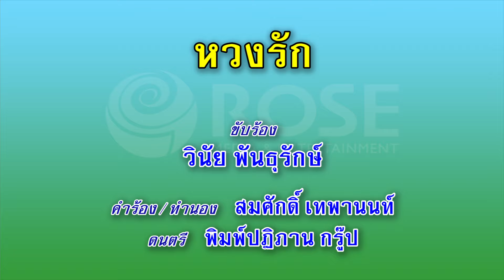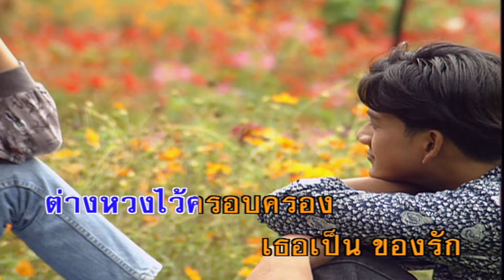หวงรัก - วินัย พันธุรักษ์ (คาราโอเกะซาวด์ดนตรี)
เพลง  หวงรัก
ขับร้องโดย : วินัย พันธุรักษ์
คำร้อง/ทำนอง : สมศักดิ์ เทพานนท์

ของของใคร ของใครก็ห่วงของใคร ใคร ก็ต้องหวง
ห่วงใย รักใคร่ ถนอมใคร จะชิง ของ ใคร ใครยอม
ถึงจน อดออมไม่ยอมขาย ให้ใคร
รักของใคร ของใครก็ห่วงของใคร ใคร ก็ต้องหวง
ห่วงคน รักดั่งดวงใจใคร จะยอม ยก ไป ให้ใคร
รัก ใคร ก็ใครต่างหวงไว้ ครอบ ครอง
เธอ เป็น ของรักของหวงที่ห่วงอาลัย
เป็นดวง ใจฉันจึง ห่วงใย ใฝ่ปอง
กายและใจของเราต่างเป็นเจ้าของ หากไม่ครอบครอง
เดี๋ยวของรักต้องหลุดลอย ไป
รักจริงถึงห่วงไม่ใช่หลอกลวง
รักจริงถึงห่วง ดวง ใจจะเป็นจะตาย ก็ไม่ยอมให้ใคร
แม้ใครชิง แย่งไปฉัน ยอม ตาย เอย